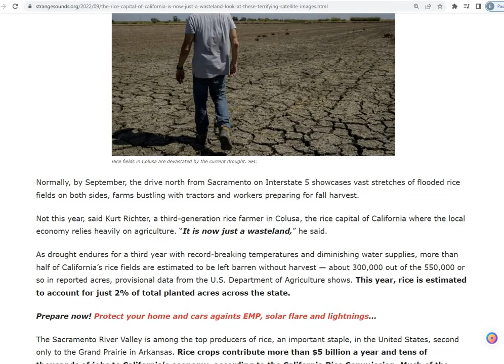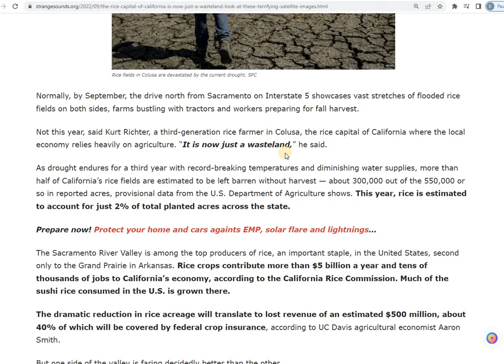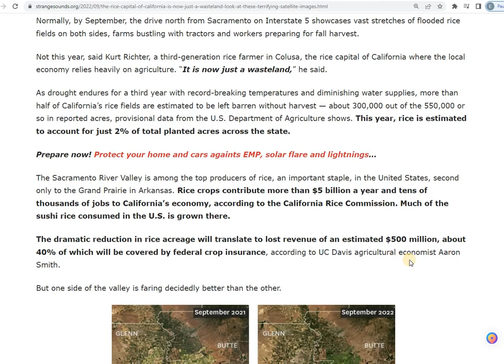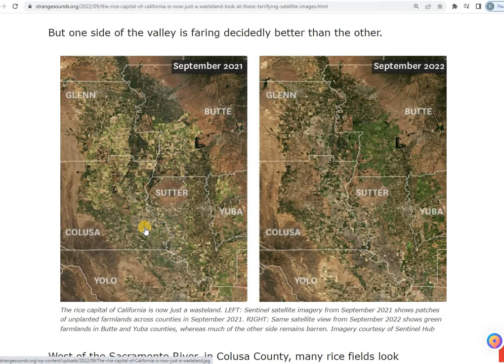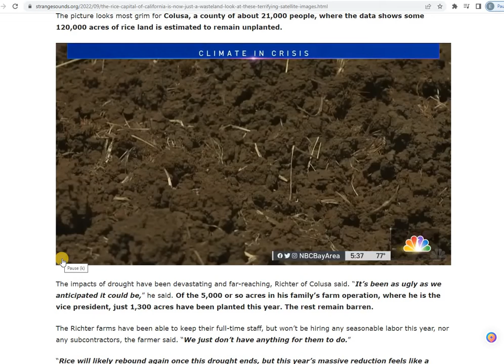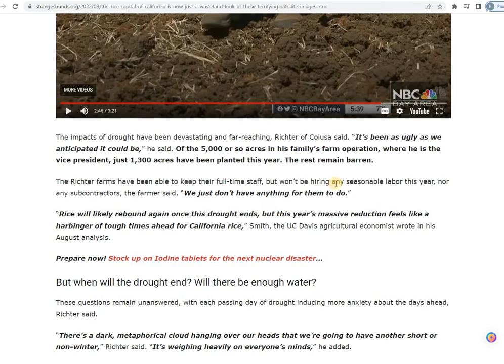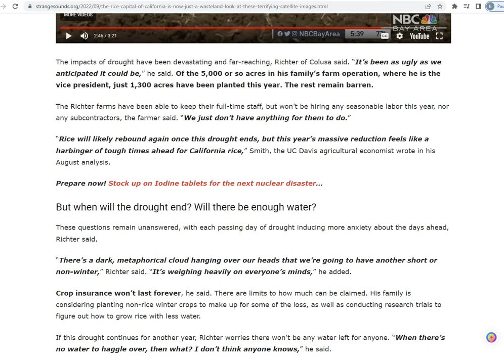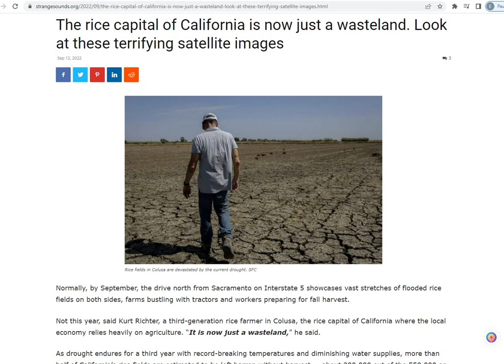CALIFORNIA RICE FIELDS ARE A WASTELAND - WE NEED THE RICE-MIGRATING BIRDS NEEDS THE WET FIELDS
California rice production is at minimal levels this year, because of record breaking temperatures and diminishing water supplies. This has a huge financial impact on California, the farmers, their workers, people who want rice to eat and even birds that migrate and use these fields to feed on during their migration.